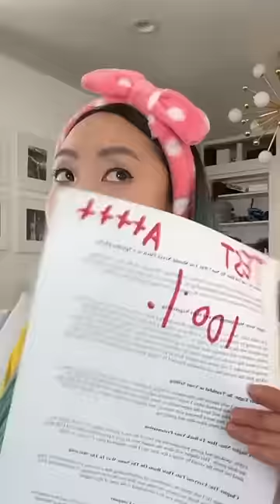ASIAN PARENTS WHEN YOU DO EVERYTHING THEY ASK 🙃